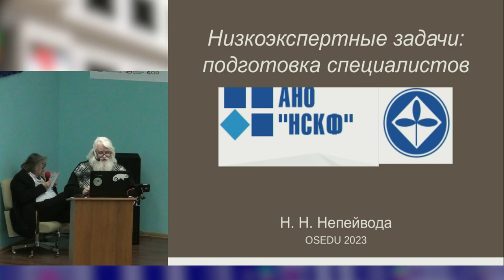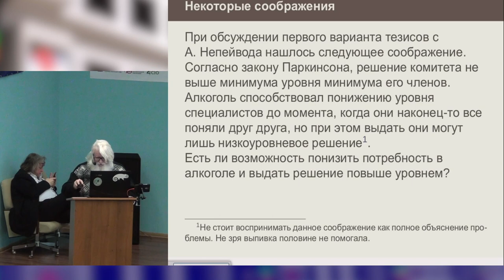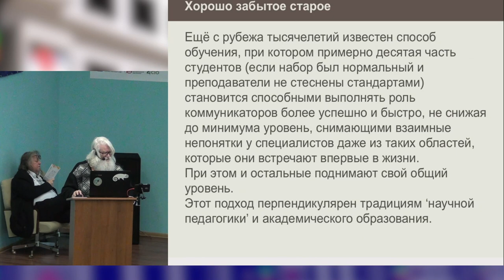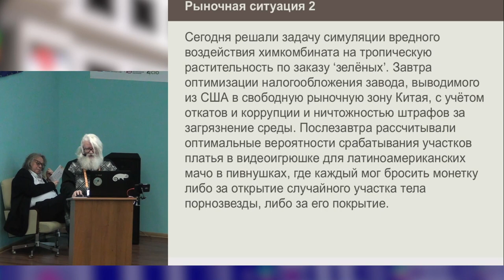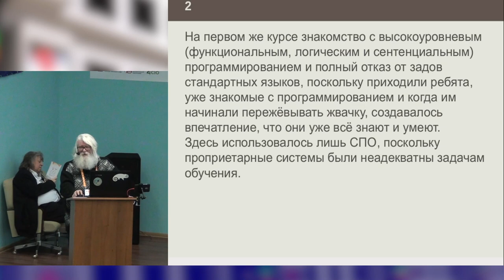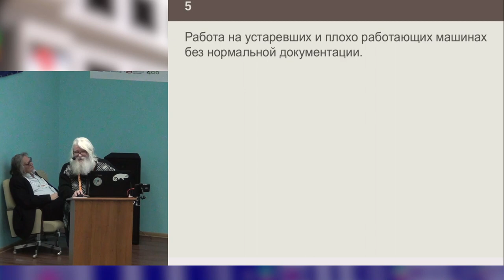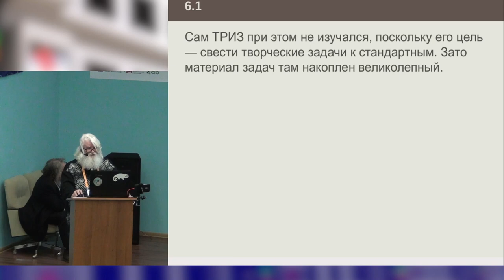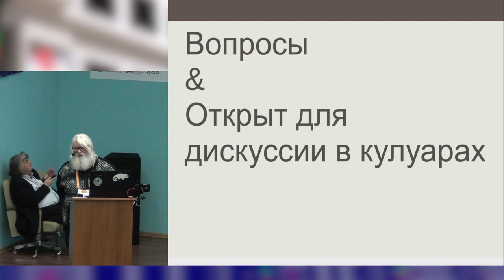Низкоэкспертные задачи и ещё несколько замечаний об обучении (Николай Непейвода, OSEDUCONF-2023)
* Николай Непейвода

Низкоэкспертные задачи получили такое имя, потому что для них требуется совместная работа нескольких специалистов разных направлений (например, виртуальная реальность, юрист, экономист, астроном, врач, психолог). Специалистов, владеющих на уровне хотя бы экспертов для оценки, всеми направлениями нет. А имеющиеся подобны флюсу (К. Прутков), видят только часть проекта и автоматически дают низкие оценки либо отказываются от экспертизы. Это подтвердила экспертиза первого варианта данного доклада, где эксперт подменил задачу СПОВШ: СПО в обучении, на обучение СПО. Обучение, ставящее задачу создать у студента систему знаний и умений её пополнять, модифицировать и применять на практике, логически подобно низкоэкспертным задачам в программировании, находясь на стыке многих направлений знаний. А когда требуется совместная работа специалистов разных направлений, наступает ад взаимного непонимания и неприятия; даже слова одного раздражают другого вплоть до идиосинкразии. Единственный работающий практический способ, известный в фирмах сейчас: вывезти людей в глушь и там заставить по крайней мере неделю пытаться работать и успешно совместно выпивать. В результате не менее половины отсеивается, но примерно четверть или треть наконец-то находят подобие общего языка и могут начинать совместную работу.

При обсуждении первого варианта тезисов с А. Непейвода нашлось следующее соображение. Согласно закону Паркинсона←ref→Паркинсон С.Н. ←tt→Закон Паркинсона и другие памфлеты.←/tt→ М.: Прогресс, 1976. — 448 с.←/ref→ решение комитета не выше минимума уровня минимума его членов. Алкоголь способствовал понижению уровня специалистов до момента, когда они наконец-то все поняли друг друга, но при этом выдать они могут лишь низкоуровневое решение.

Ещё с рубежа тысячелетий известен способ обучения, при котором примерно десятая часть студентов (если набор был нормальный и препо